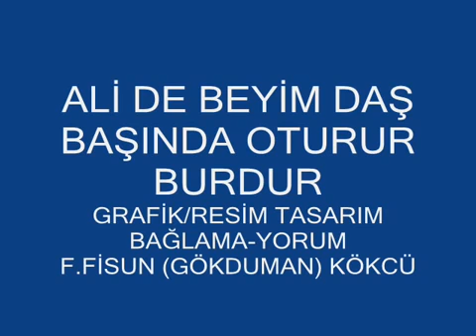Ali'de Beyim Daş Başında Oturur (BURDUR)